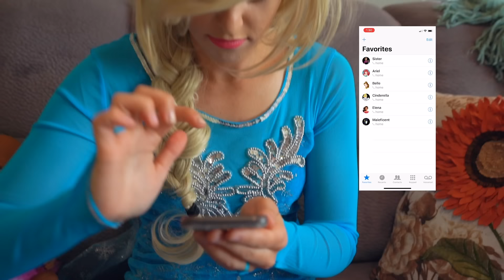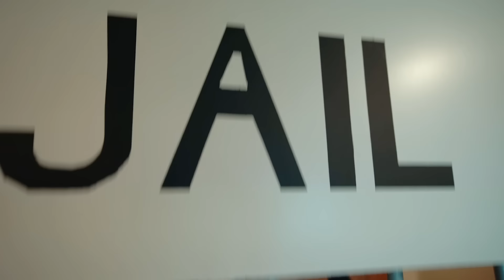Frozen Elsa HELPS Princess Babies escape the Wicked Witch!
MAGIC PLAY TIME! Twin sisters Kate & Lilly help Elsa SAVE the princess babies from the Wicked Witch! Will they get away or will the Wicked Witch ruin everything? Watch to find out!